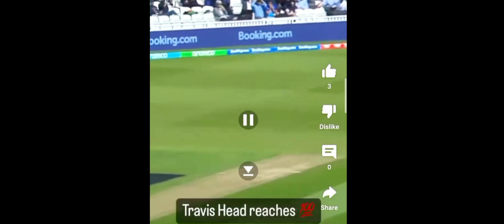indian funny media after loss of WTC 😅 | king Babar Azam bat gift to Travis head 😂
sports
cricket
WTC
ind vs aus
Pakistan
ind vs aus
ind vs aus day 5
ind vs aus match today
vikrant gupta on ind vs aus
india vs australia world test final
indian media on india vs australia
india vs australia wtc final
Indian reaction
indian media reaction on WTC Final
vikrant gupta
vikrant gupta live
cricket indian
india vs australia
highlights wtc
aus vs ind match today
highlights day tow highlights
WTC FINAL highlights
Indian media on today match
icc wtc final day 2 highlights
Indian reaction
vikrant gupta
highlights wtc
WTC FINAL highlights
Babar azam bat
Travis head bat
sports tak
sportstak
sports
sports events
cricket
videos
interviews
sports tak
sportstak
sports
sports events
cricket
videos
interviews
Sports News
Cricket News
Sports Update
Cricket Update
wtc final
wtc final live
wtc final day 5
day 5 wtc final
sports tak in oval wtc final
vikrant gupta
saurav ganguly
sunil gavaskar
harbhajan singh
oval day 5 live
ind vs aus day 5 wtc final
aus vs ind wtc day 5 final live
sports tak live
aaj tak show
Sports News
Cricket News
Sports Update
Cricket Update
Babar Azam bat gift to Travis head
man of the match Travis head
shoaib akhtar
cricket
pakistan
shoaib akhtar bowling
shoaib akhtar best bowling
shoaib akhtar bouncers
nadir ali podcast
nadir ali podcast shoaib akhtar
shoaib akhtar podcast nair ali
nadir ali podcast season 4
Australia become world test champion
Australia won world test championship
Australia won WTC
Cba
2023 highlights
australia highlights
bcci
final test match highlights
highlights
icc
icc wtc final
ind vs aus
ind vs aus full highlights 2023
ind vs aus test 2023 highlights
india vs australia 2023
india vs australia 2023 highlights
india vs australia final
india vs australia match
india vs australia test match highlights
test 2023
test 2023 highlights
shoaib akhtar podcast
shoaib akhter podcast
shoaib akhtar interview
hafiz ahmed podcast
hafiz ahmed shoaib akhtar
shoaib akhtar
shoaib akhtar bowling
shoaib akhtar best wickets
shoaib akhtar fast bowling
shoaib akhtar bouncers
shoaib akhtar youtube channel
shoaib akhtar fastest ball
shoaib akhtar channel
shoaib akhtar angry
shoaib akhtar wickets
shoaib akhter hafiz ahmed
test cricket highlights
test highlights 2023
wtc
Cricket
Aakash Chopra
AakashVani
Commentary
News
Report
Highlights
BCCI
Review
Preview
Indian Cricket Team
Analysis
Cricket Aakash
Indian Bowler
Indian Batsmen
Cricket News
T20
Cricket Updates
IPL
WTC Final
WTCFinal
India
Australia
WTC Final Preview
The Oval
steve smith
rahane century
shardul thakur
Cricket
Aakash Chopra
AakashVani
Commentary
News
Report
Highlights
BCCI
Review
Preview
Indian Cricket Team
Analysis
Cricket Aakash
Indian Bowler
Indian Batsmen
Cricket News
T20
Afridi Batting Today | Shaheen Afridi Batting
Highlights Today
Today
Nottinghamshire vs Worcestershire Match
Live Nottinghamshire vs Worcestershire Match
Nottinghamshire vs Worcestershire Match Highlights
Nottinghamshire vs Worcestershire Highlights
T20 Blast 2023 Highlights Today
Outlaws vs Wor Match Highlights
Shaheen Afridi Batting Today
Shaheen Afridi 4 Sixes
Shaheen Afridi 29 Runs today
Shaheen Afridi vs Michael Bracewell
Shaheen Afridi Batting Highlights Today
REPLAY
Shaheen Afridi Sixes
Shaheen Afridi 29 Runs on 11 Balls
 vs aus
Indian reaction
vikrant gupta
vikrant gupta live
cricket indian
india vs australia
highlights wtc
WTC FINAL highlights
Shaheen Afridi t20 blast
Shaheen Afridi in Vitality Blast 2023
Shaheen Afridi vitality blast 2023
Shaheen Afridi News Today
Transcript
Cricket Updates
IPL